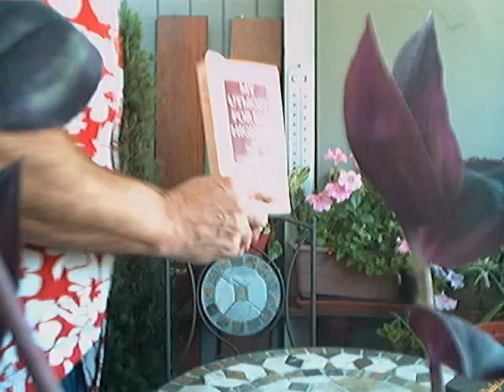Evotional: "Set Apart" -My Utmost for his Highest- (July 22)